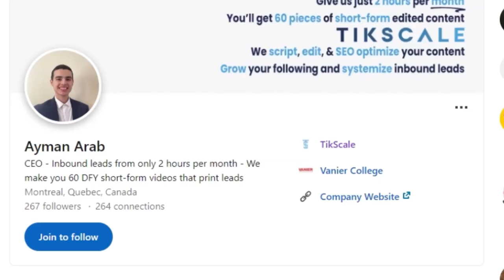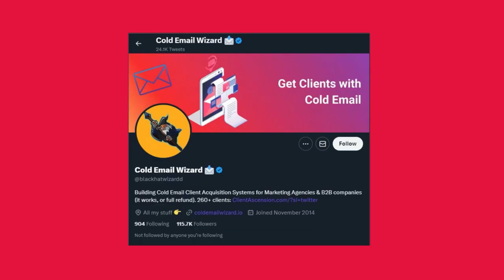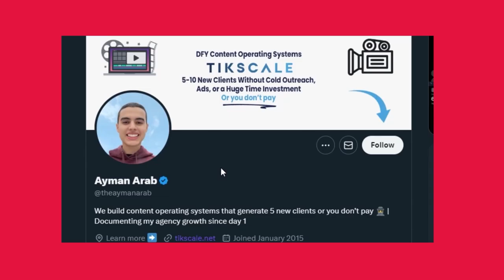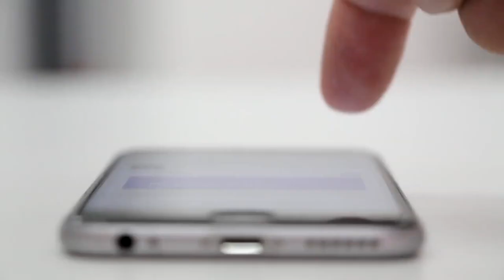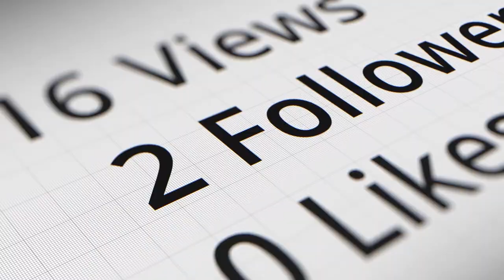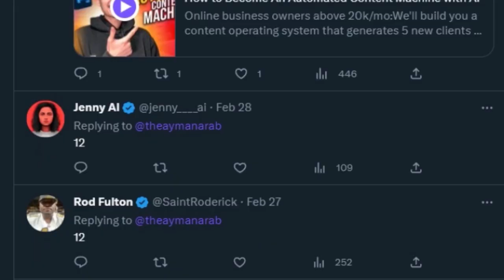Personal Branding is the BEST Opportunity in 2023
Online business owners above 20k/mo:
We'll build you a content operating system that generates 5 new clients without cold outreach, ads, or a huge time investment, or you don’t pay

Personal branding is insanely important, here's 3  extra reasons:

Establishes credibility and trust: As a business owner, having a personal brand can establish credibility and trust with your potential customers. When people know who you are and what you stand for, they are more likely to trust your business and want to do business with you.

Differentiates you from competitors: In a crowded market, having a personal brand can help you stand out from your competitors. When you have a unique personal brand, you can differentiate yourself from others in your industry and attract a specific target audience that resonates with your message.

Creates a loyal following: By having a personal brand, you can build a loyal following of customers who are passionate about your message and values. When you consistently deliver value to your audience and build meaningful relationships, you can create a community of people who support and advocate for your business. This can lead to long-term success and growth for your business.

Personal branding has become increasingly important in 2023, and it's essential to have a solid personal branding strategy. If you're new to the concept it's important to understand what personal branding is and why it's crucial to your success. Ayman Arab, the founder of TikScale (an SMMA) is an expert in personal branding, and his personal branding advice and techniques are invaluable. One of the best ways to start and grow your personal brand is by creating a video that showcases your skills and personality.

Tips on how to start and grow your personal brand in 2023 include identifying your unique selling point and consistently delivering value to your audience. Don't underestimate the importance of personal branding, as it can help you stand out in a crowded market and establish yourself as an expert in your field. If you need assistance with personal branding, consider working with a personal branding agency like tikscale!